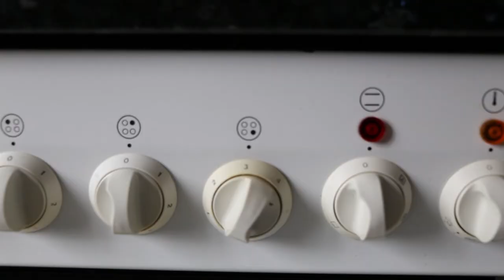Crema de calabaza y puerros- Pumpkin and leek cream